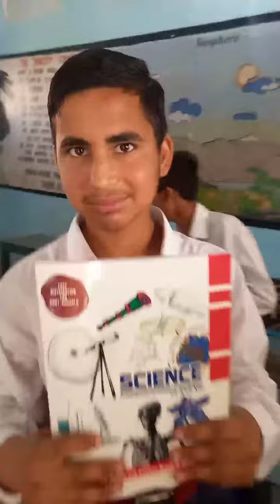Wanted to capture smiles on the faces of students on getting new class8th books in govtschool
schoolreopen newbooks govtschool goodvibes hardwork of students gghsohanjana schoollife New session new books fresh faces so what a teacher wants? nothing only their happiness